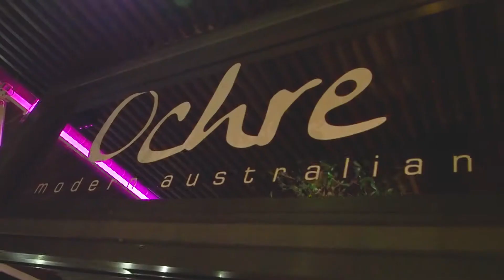KOL Gala Dinner with Ochre Restaurant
Video supplied by Tourism Events Queensland